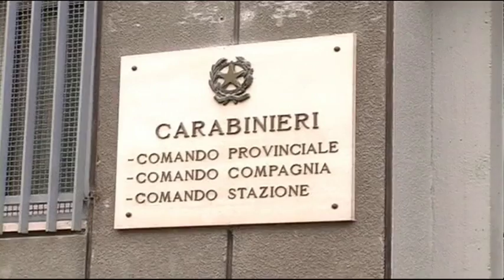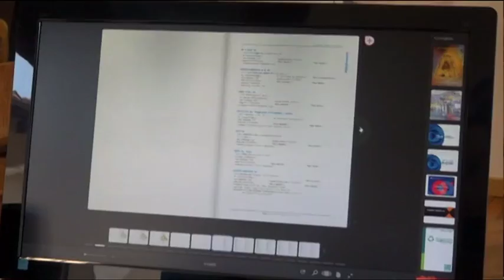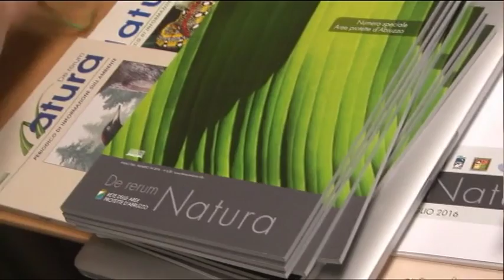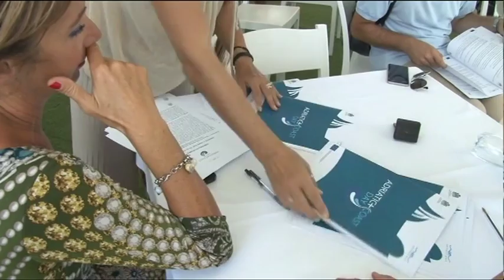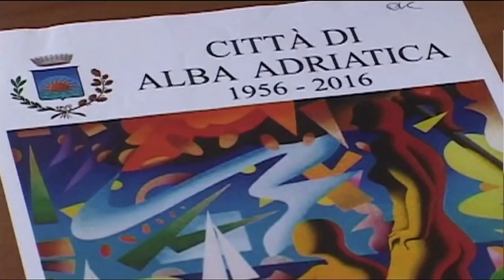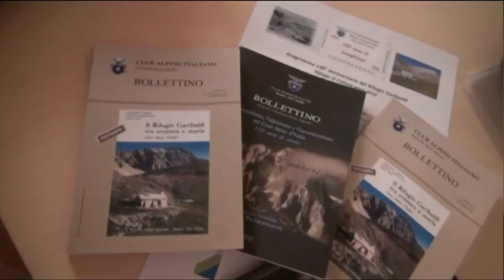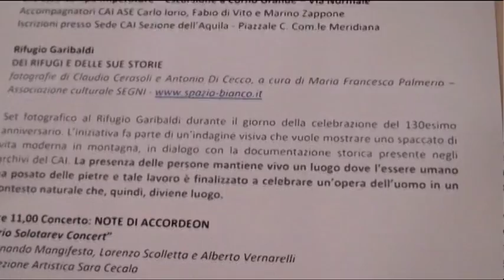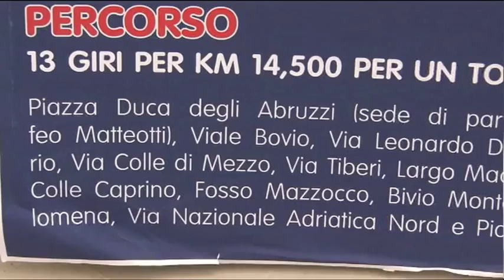TgSei Edizione delle 19 Mercoledì 13 luglio 2016